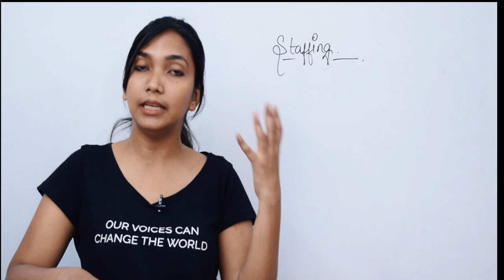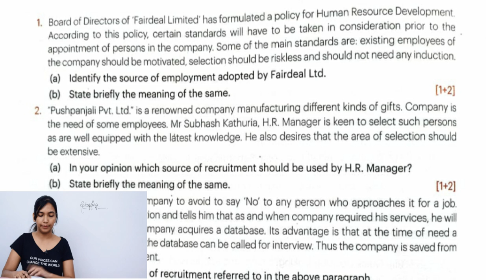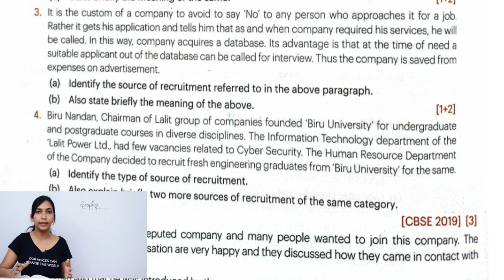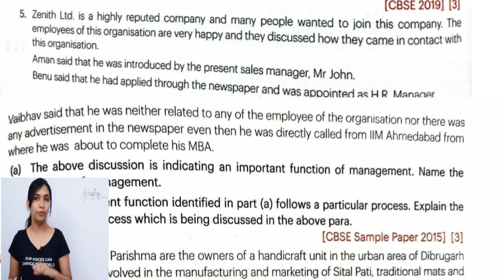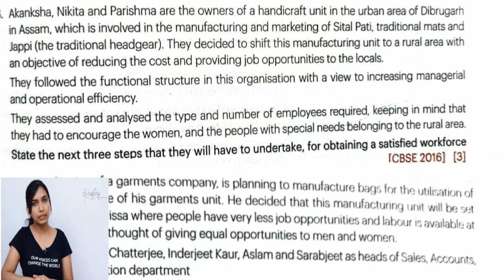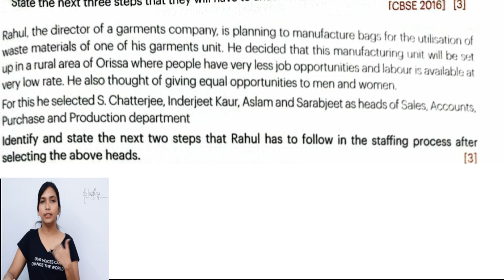Staffing- Case Studies, Part 1